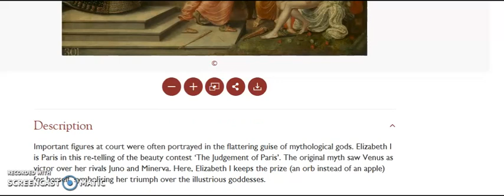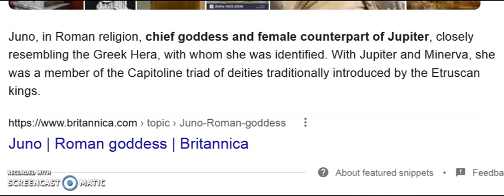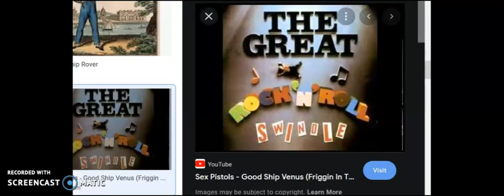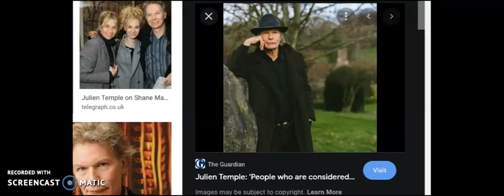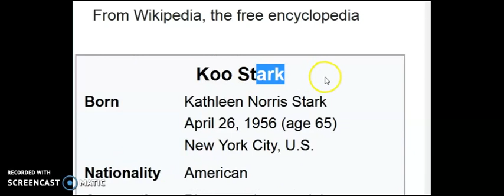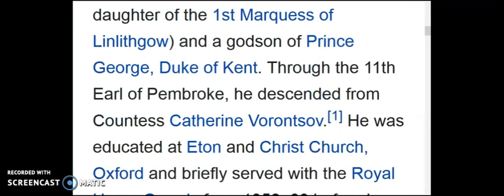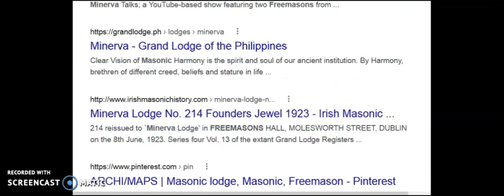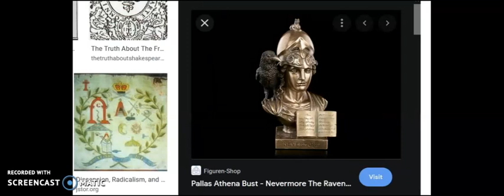3 GODDESSES AND THE T- CLUB !!!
G+ T 3 of each .